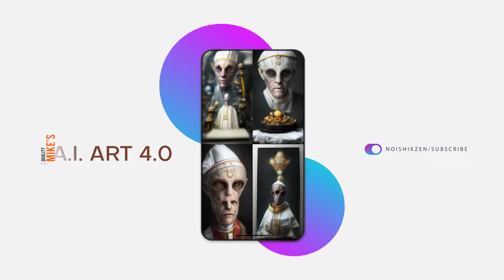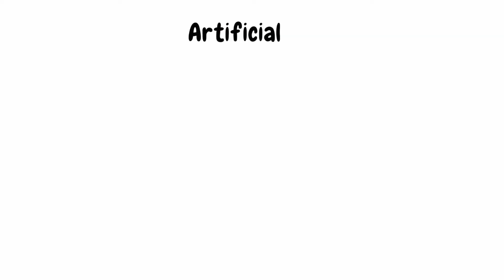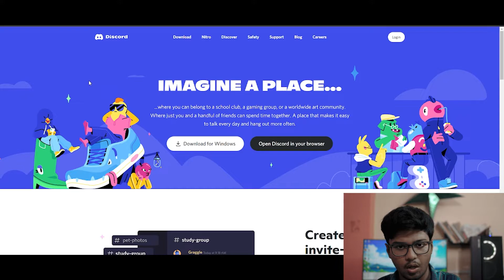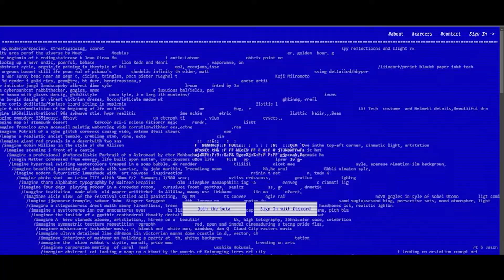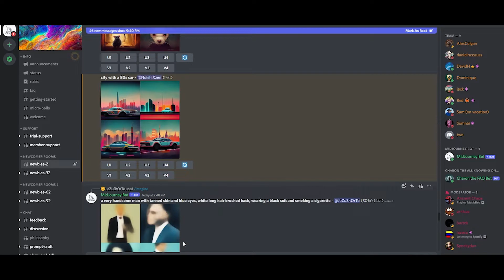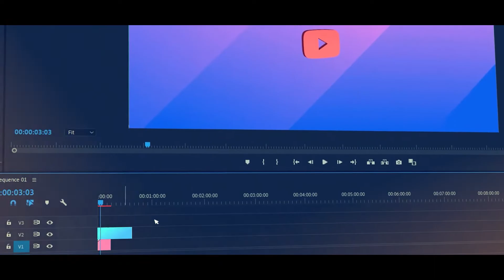How to Create A.I. Art with Mid Journey? A.I.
HEY!
BINGO!!!

GUYS TODAY IM GOING TO TEACH YOU HOW TO USE A.I. TECH FOR CREATING ADDICTED ARTS.

SO WE ARE GOING TO USE MID JOURNEY FREE TOOL

GO THERE AND SIGN IN WITH YOUR DISCORD ACCOUNT THEN USE BETA TO GENERATE WITH //
/Imagine prompt

(JOIN FOR MORE ADVANCED INTERACTIVE VIDEOS.)

WANNA HIRE ME?

BANGLA_A.I.